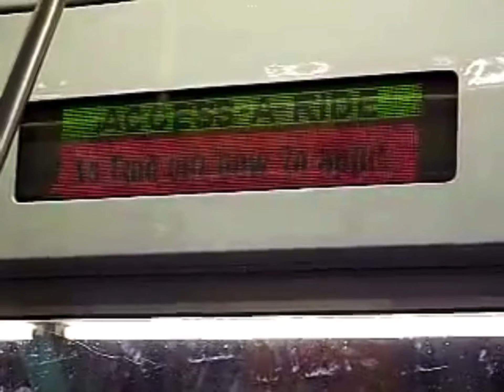Old M Train announcement and door chime(recorded in 2007) brown m days